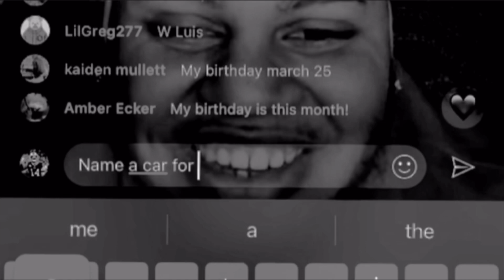How about a Bentley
No one take this the wrong way it’s just jokes also song name is VVV by sonikwave